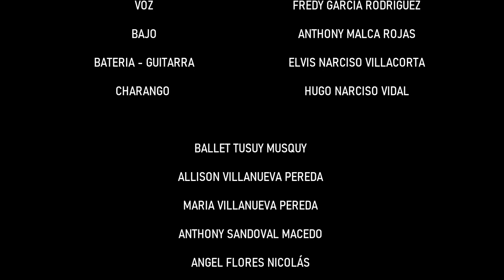Expresión - Un Mundo Mejor (Video Oficial)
Una hermosa reflexión para el cuidado de nuestro planeta, lo cuidaras y lo regaras, a la tierra que hoy te adoptara .